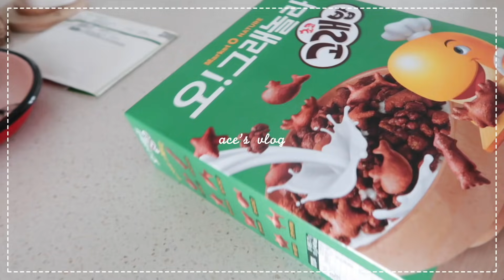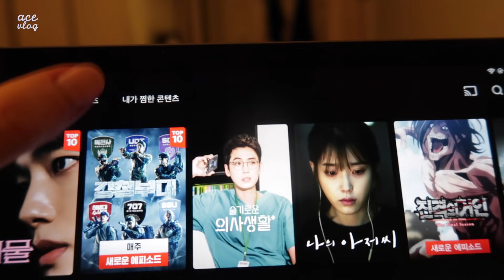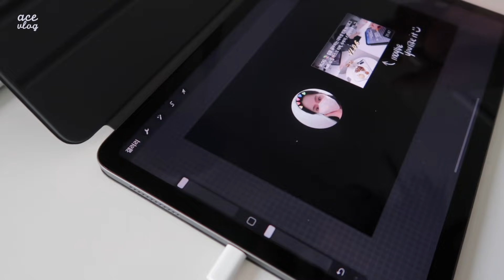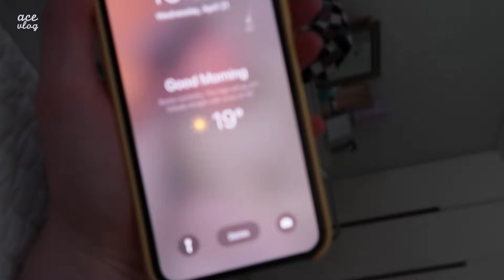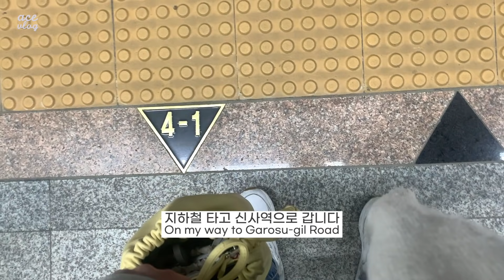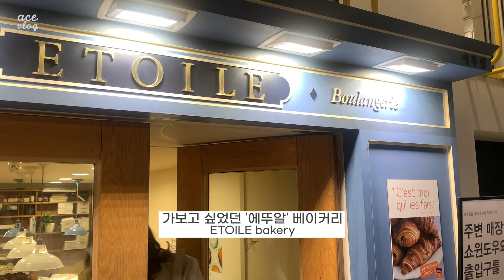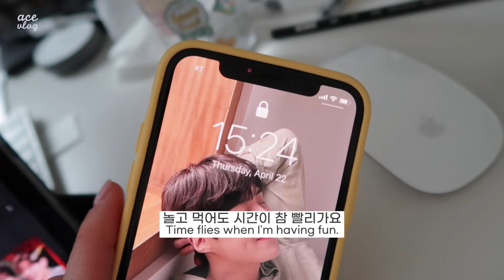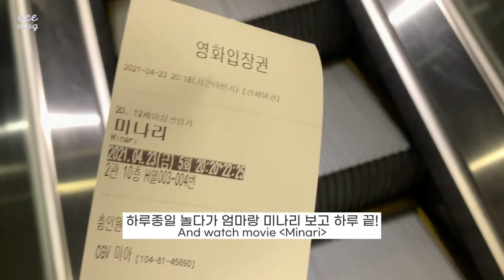vlog 🥳 중간고사 끝! | 옷장정리, 에뚜왈 마들렌, 올리브영 하울, 네스프레소 캡슐 추천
노는게 제일좋아👯‍♀️

* 영어회화
: 제가 화상영어 하는 사이트는 '링글'입니다!
추천코드: 2d5ed2

,,,링글,,, 보고있다면,,, 연락줘요,,,!!!

Filmed& Edited by aceparkxx

(비지니스 관련 문의는 메일로 주세요)

📸 camera:
iphone XS

❔❓Basic information❓❔
- 알록달록 얼음:  아이스큐브, 시카고 디즈니 스토어 구입
- 노트북 : 맥북프로 15인치 2017년형
- 아이패드 : ipad 에어4 + 애플펜슬 2세대
- 아이패드 케이스 : 진녹색은 애플 정품, 보라색은 랩씨
- 아이패드 파우치: 세컨드모닝(노랑)
- 노트북 거치대: 네이버 스토어 애니클리어 (꽤 무거워서 휴대용으로는 못씀)
- 립밤: 디올 립 맥시마이저 001 핑크, 006 베리
- 애플워치: 애플워치 3세대 38mm 스페이스그레이
- 다이어리: 비온뒤 dot your day 다이어리(날짜형)
- 요거트  풀무원 아이러브요거트 (전 동네 마트 구매)
- 그릭요거트 : 네이버 스토어팜 '잇타임'
- 그레놀라 : 오그래놀라 카카오, 그라놀로지 카카올로지
- 유리빨대 : 네이버 스토어팜 '재주 작업실' 텀블러용
- 커피머신: 네스프레소 에센자미니
- 전공 : B밀